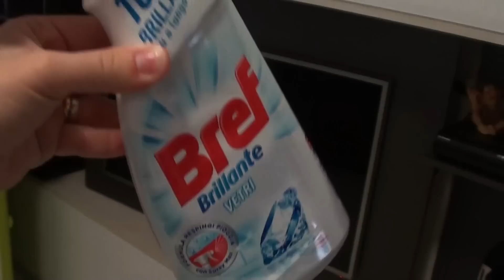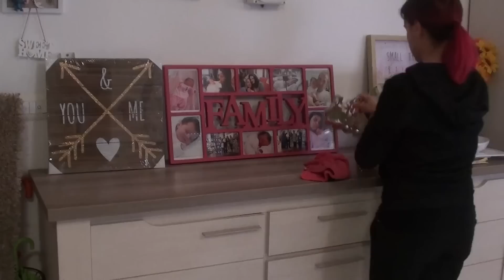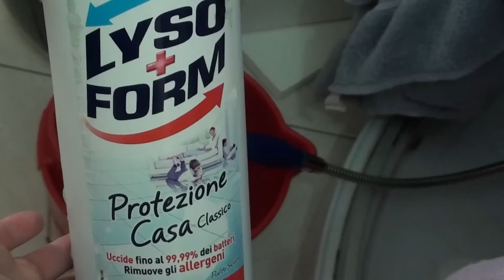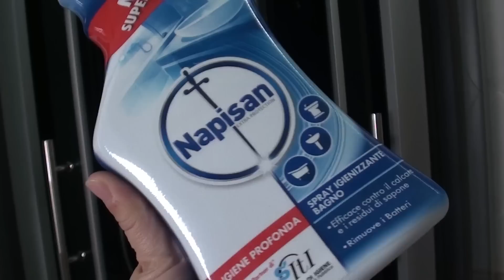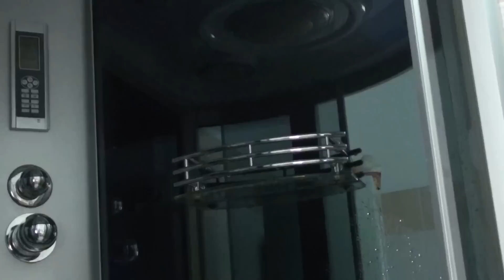| PULISCO TUTTO IL GIORNO! | Extreme cleaning motivation | VIDEO COLLABORAZIONE |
Una collaborazione bellissima con una ragazza stupenda!!
MERITA!!!